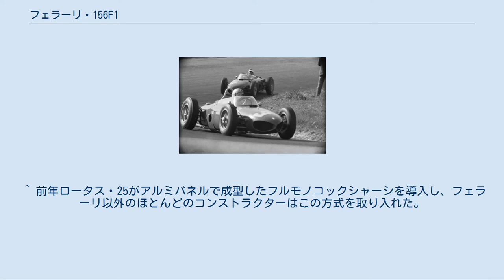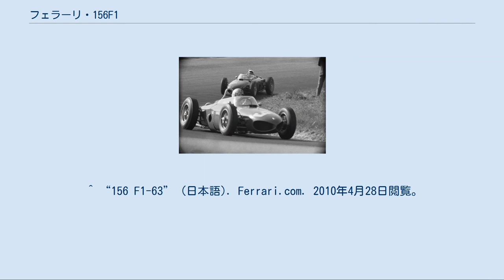フェラーリ・156F1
フェラーリ 156F1 (Ferrari 156F1) は、スクーデリア・フェラーリが1961年から1964年にかけてF1世界選手権で使用したフォーミュラ1カーである。
車名の156は「1,500ccの6気筒エンジン」をあらわす。
 フェラーリとしては初のミッドシップF1マシンであり、1961年にコンストラクターズタイトルとドライバーズタイトル（フィル・ヒル）の2冠を獲得した。
 1961年、F1のエンジン排気量制限が2.5リッターから1.5リッターに引き下げられたため、フェラーリは「ディーノV6」として知られるF2用1.5リッターV6エンジンを搭載する156F1を開発した。
バンク角65度のTipo178エンジン（180馬力）はコヴェントリー・クライマックスエンジンやポルシェの空冷式水平対向エンジンを20馬力以上しのいでおり、シーズン中には低重心化とパワーアップを狙った120度広角タイプ（190馬力）も投入した。
 シャーシは遅まきながらFR方式に見切りをつけ、暫定テスト車246PとF2用の156F2を経てMR方式を正式に採用した。
フロントのエアインテークは鼻孔のように左右分割されており、「シャークノーズ」というニックネームが付けられた。
設計者のカルロ・キティにちなんで「キティ・ノーズ」とも呼ばれ、250TR61年型（250TR/61）などの競技用スポーツカーにも用いられている。
短く尖ったノーズから車体後部へと絞り込まれていく個性的なボディラインは、フェラーリの歴代F1マシンの中でも人気が高いデザインのひとつである。
 156F1はデビューシーズンに大成功を収めたが、翌年にはイギリス勢の巻き返しにあい競争力を失った。
キティに代わり開発責任者となったマウロ・フォルギエリがイギリスの技術的優位を取り入れた結果、後期型の156F1はオリジナルの面影を残さないほどの改修を施された。
 フォン・トリップスとヒル（1961年オランダGP） レギュレーション変更に乗じてフェラーリが圧勝するという展開は、1952年シーズンの再現であった。
フェラーリは選手権8戦中5勝を挙げ、1958年に制定されたコンストラクターズタイトルを初めて獲得した。
エースのフィル・ヒルとヴォルフガング・フォン・トリップスが2勝ずつし、フランスGPではプライベートチームFISAの新人ジャンカルロ・バゲッティがF1デビュー戦優勝を記録した。
ベルギーGPではフェラーリが1-4位を独占。
勝利を逃した2戦はロブ・ウォーカー・レーシングのスターリング・モスが類まれなテクニックで制したものだった。
 ヒルとフォン・トリップスのドライバーズタイトル同門対決は、地元イタリアGPでフォン・トリップスが観客14名を巻き添えに事故死する悲劇で決着がついた。
フェラーリは最終戦アメリカGPを欠場し、アメリカ人初のF1王者となったヒルは母国凱旋を果たせなかった。
 コヴェントリー・クライマックスFWMVやBRMのV8エンジンの登場により、フェラーリの馬力優位は失われた。
156F1は1勝も挙げられず、フォルギエリはシーズン中にシャークノーズをやめて一般的なノーズに戻し、足回りにも変更を施した。
不振の責任を負わされたヒルはシーズン後ATSに移籍する。
 156F1 Aero 1963年型はボッシュ製の燃料噴射装置を採用し、156F1 Iniezione（イニエツィオーネ、イタリア語で「インジェクター」）とも呼ばれる。
イタリアGPでは鋼管スペースフレームにアルミプレートをリベット止めして補強した「セミモノコックシャーシ」を投入。
このシャーシ構造は航空工学の応用を意味するAero（アエロ）という別名をもち、フォルギエリはカーボンモノコックが登場する1980年代始めまで20年近く使い続けた。
フロントのサスペンションアームとコイル/ダンパーユニットはダブルウィッシュボーン+アウトボード式からロッキングアーム+インボード式に改められ、ホイールはスポークから合金製ディスクとなった。
 この年加入したジョン・サーティースがドイツGPでロータスのジム・クラークの連勝を止める1勝を挙げ、チームは上昇機運をつかんだ。
エンジニア的素養のあるサーティースは開発面でもチームに貢献した。
 V8エンジン搭載の新車158F1が登場し、156F1はセカンドドライバーのロレンツォ・バンディーニが...